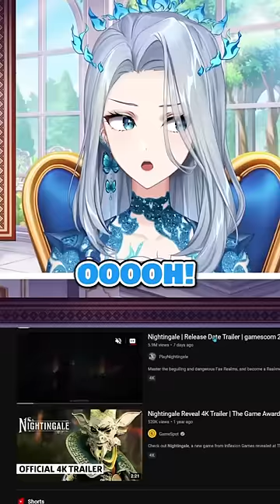CHOP WOOD? BUILD HOUSE? BEST GAME